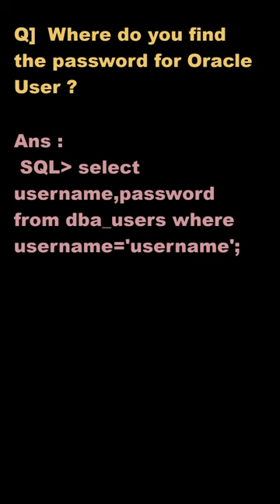Where do you find password for oracle user ? interview question